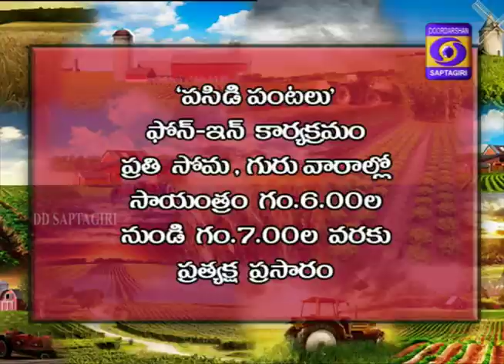Vividha pantalalo kalupu yajamanyam charyalu By Dr.Prameela Rani